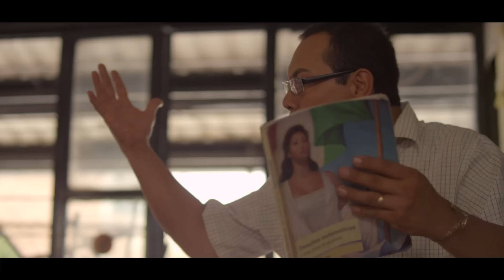Roberto Tapia - La Combinación Perfecta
Music video by Roberto Tapia performing La Combinación Perfecta. (C) 2016 Fonovisa, A Division Of UMG Recordings Inc.